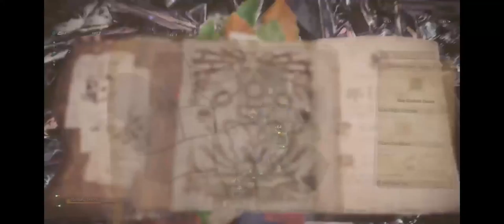Monster World Hunter - Kickin' KUSHALA DAORA Ass!! (Solo + Hammer)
Kushala is tough, it flies alot. the head is its weakness. Use flash pods whenever it is flying for easier fight!!

Let me know if you have recommendation, question or comments. :D